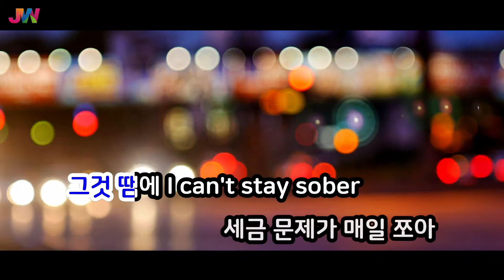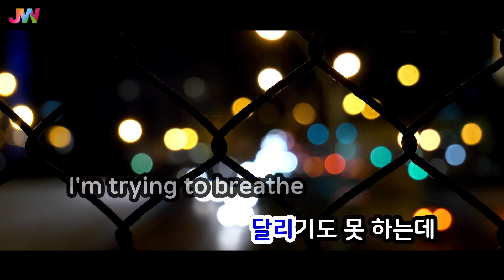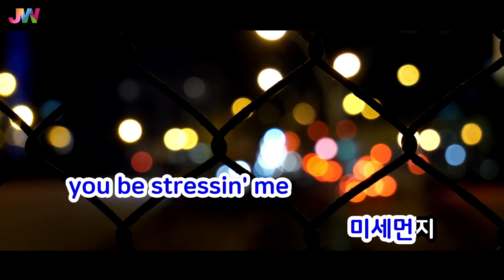[JW노래방] 5월의 빡침포인트(Stressin Me) / 버벌진트 / JW Karaoke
번호 - 50064
제목 - 5월의 빡침포인트(Stressin Me)
가수 - 버벌진트